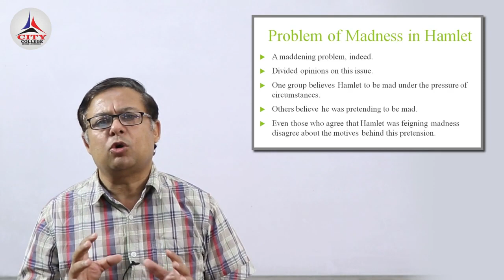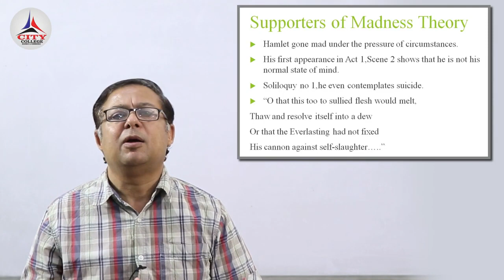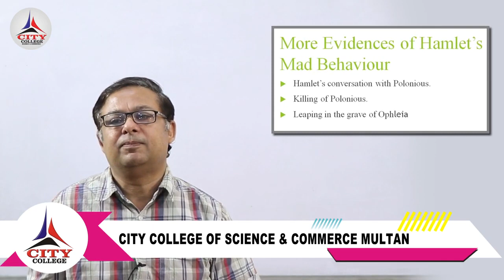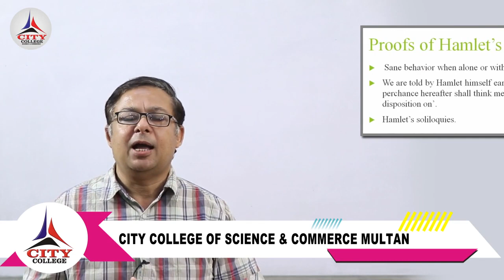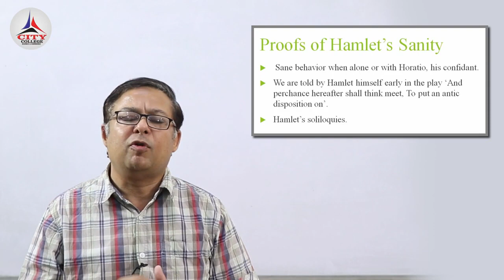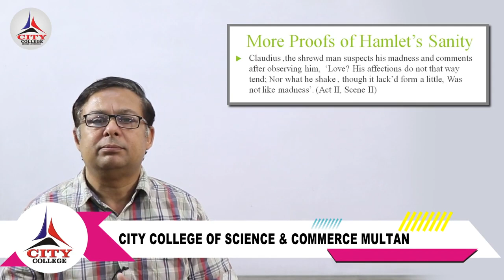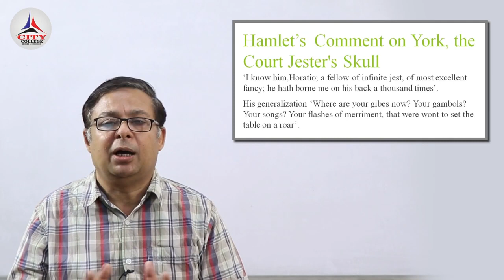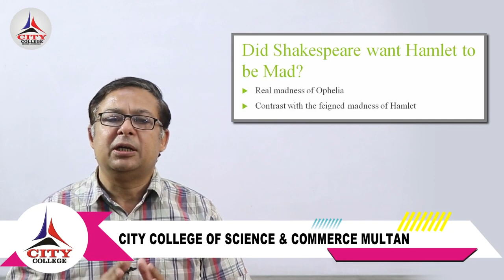Hamlet's Madness || Dr. Athar Munir Siddiqui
Assalam-u-alaikum. Today I will talk about the problem of Hamlet's madness in William Shakespeare's famous play "Hamlet." The madness of this play's central character i.e Hamlet is a famous topic and is looked at by most people in two different ways. Some people believe that events like his mother's marriage with his Uncle Claudius caused him to go mad. Others say that Hamlet is a normal person pretending to be a madman.

For the convenience of learners who have difficulty in understanding lectures in English, I will deliver this lecture in Urdu.